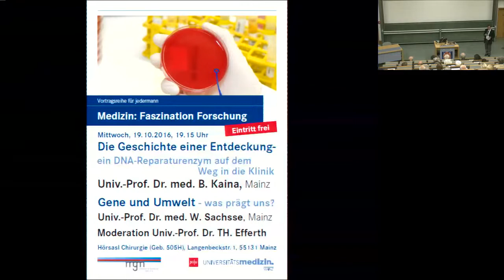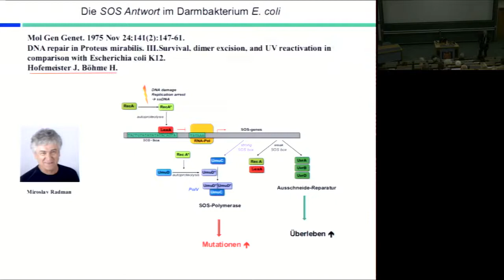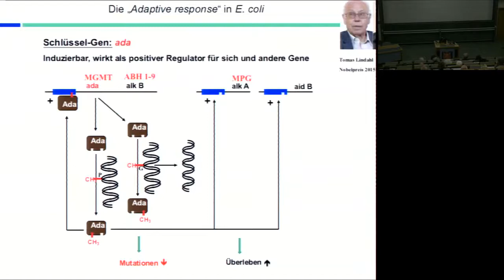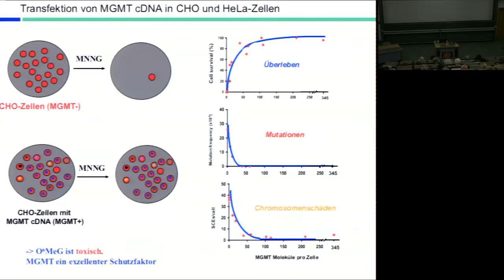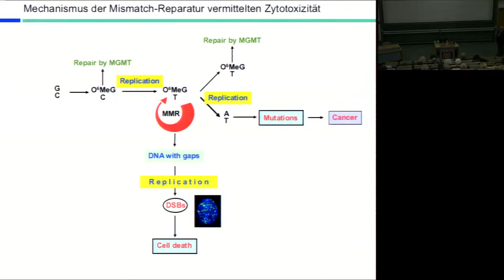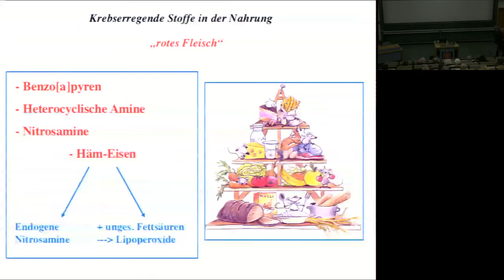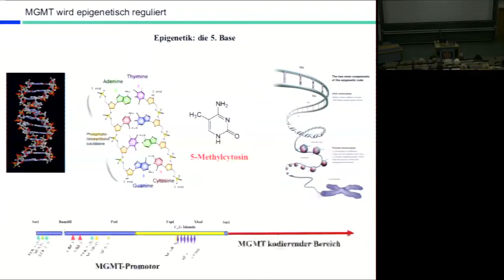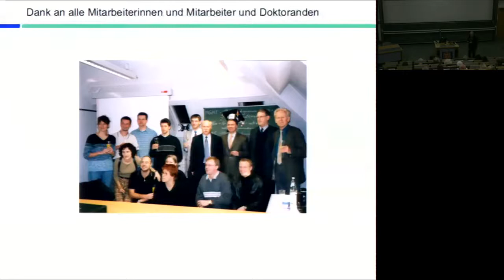Die Geschichte einer Entdeckung - ein DNA Reparaturenzym auf dem Weg in die Klinik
Univ.-Prof. Dr. rer. nat. B. Kaina, Mainz
Gene und Umwelt - was prägt uns?
Univ.-Prof. Dr. med. W. Sachsse, Mainz
Moderation: Univ.-Prof. Dr. rer. nat. Prof. h.c. mult. Thomas Efferth, Mainz